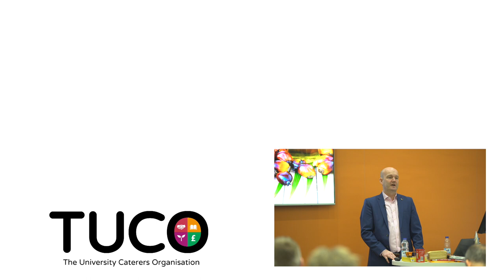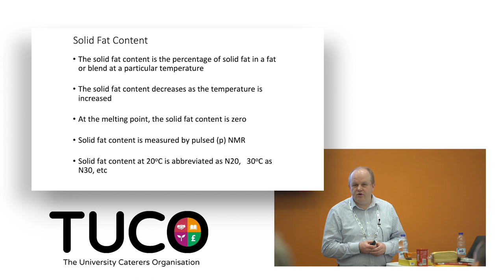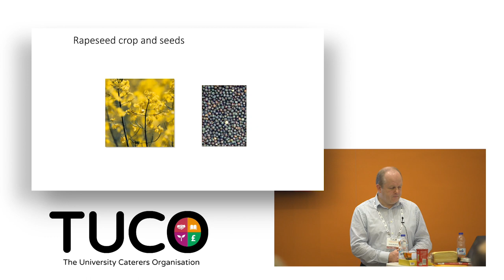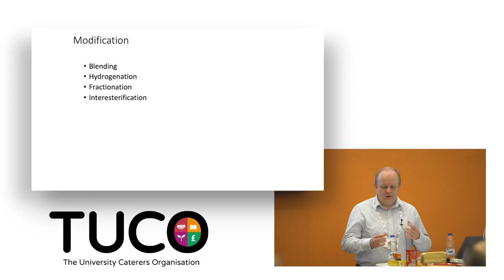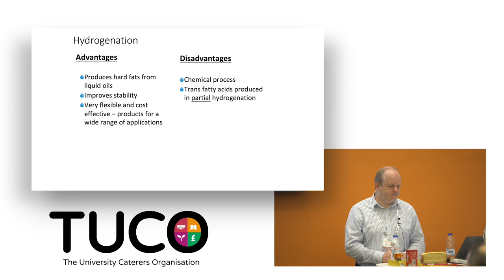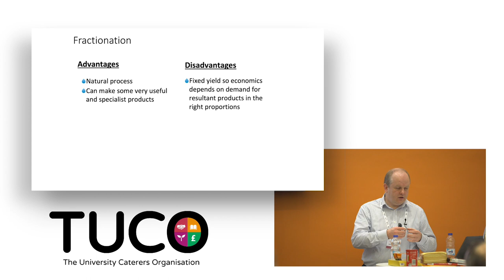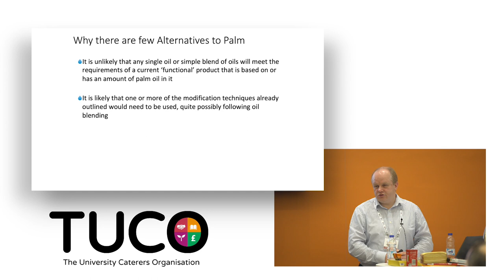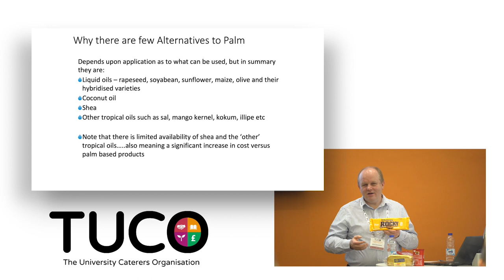Oils and Fats: a top line introduction by Kevin McAlister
Kevin McAlister – Customer Innovation Manager for AAK - discusses the basic chemistry of oils and fats at the TUCO Sustainable Palm Oil Forum held on 5th February 2019. The day is introduced by Mike Haslin - TUCO CEO.